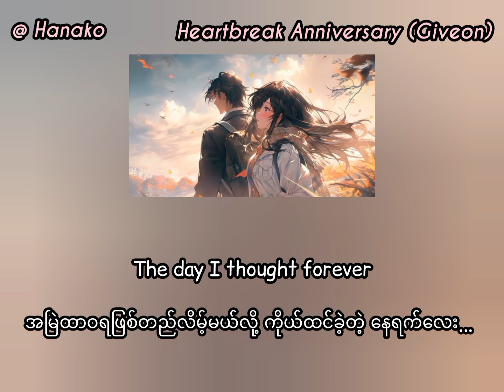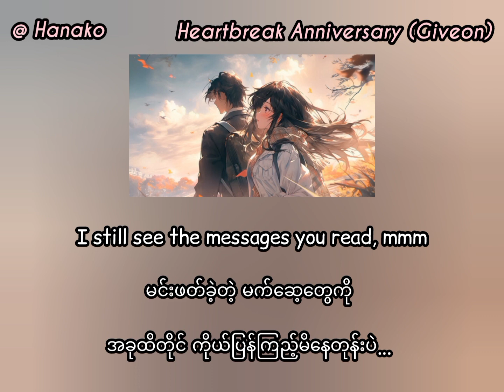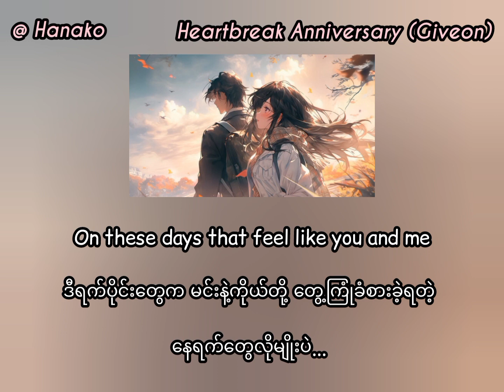Heartbreak Anniversary : Giveon (Mm Sub)